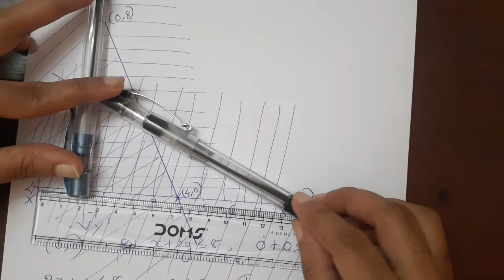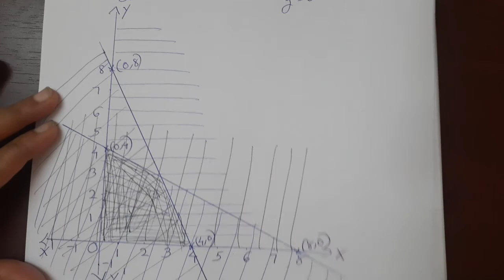Kerala State 11th math - Chapter 6- Linear Inequalities -Solution of system of Linear inequalities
11thMaths in Malayalam
Chapter 6 - Linear Inequalities - Part 9 - Solution of system of Linear inequalities in two variables